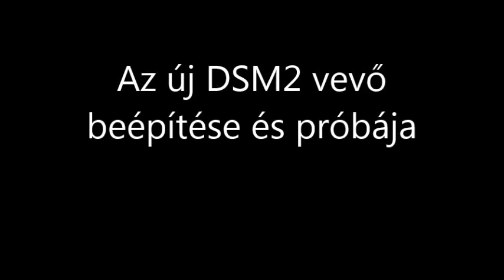R.K.V.t.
Az új RC  próbája a beépítés  után.